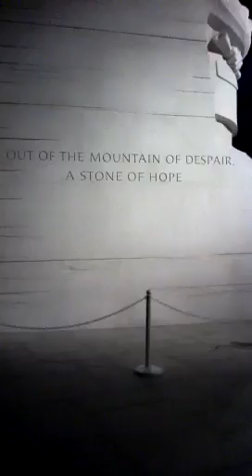Midnight tour of the Martin Luther King, Jr Memorial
On our Oprah (Tricia) & Gayle (Jacquie) Roadtrip in August 2011, Stop # 9 was a tour of The MLK memorial.  It is 17 feet tall, sculpted by Lei Yixin.